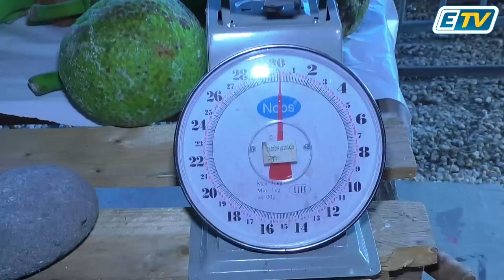SANDOKAN Présentation des Artistes Résistant au Centre des Arts sur ETV